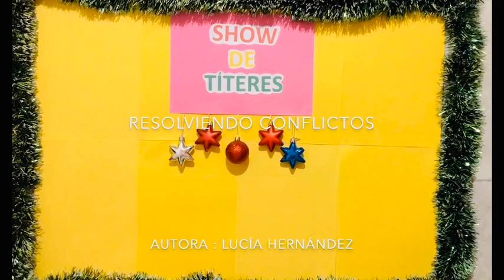El teatro 🎭 como técnica para resolver conflictos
Sesión: Aprendemos a manejar conflictos de manera creativa.
Muestra de una representación teatral con títeres para trabajar resolución de conflictos.
AprendoEnCasa - Activarte